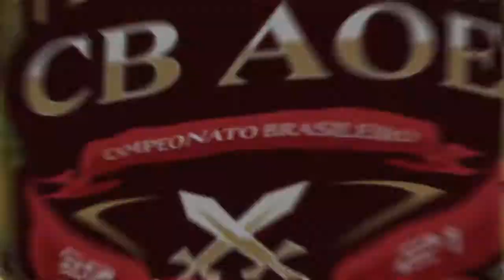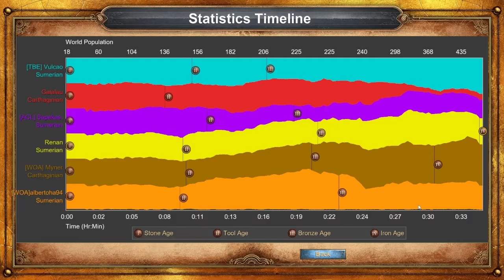CBAOE 3rd Edition: Tacos pão de queijo VS ATNL #3 [Age of Empires:Definitive Edition]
Third game vs ATNL in CBAOE 3rd Edition.